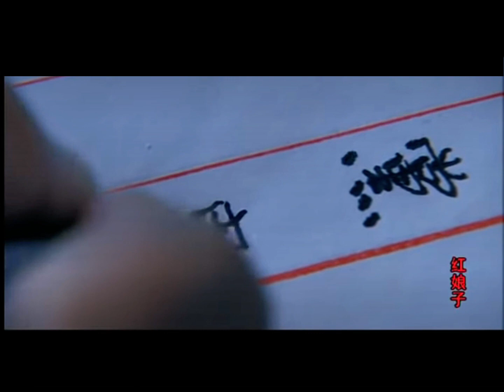[ENG SUB]【The Red Lady 红娘子】EP10 | Starring：Yang Zhigang，Wang Luodan